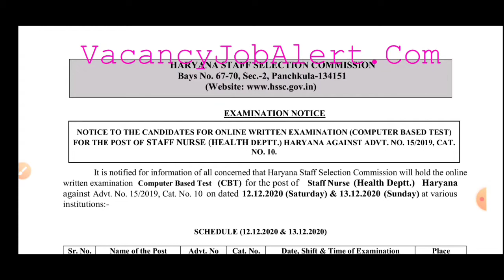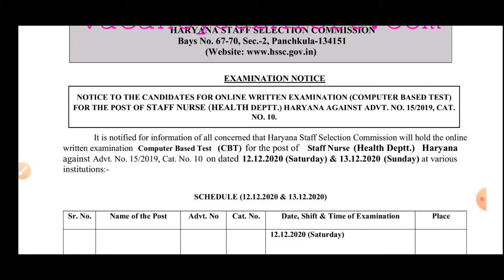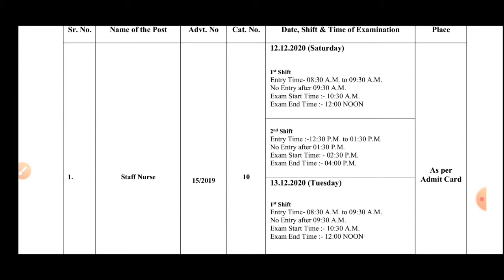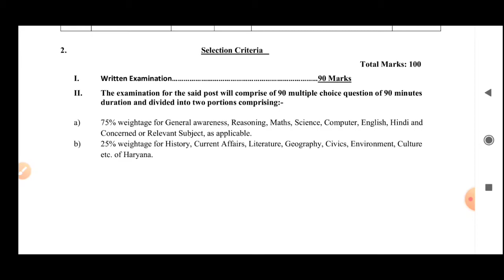Hssc एक और भर्ती की Exam Date आ गई | Hssc Official Notice Out